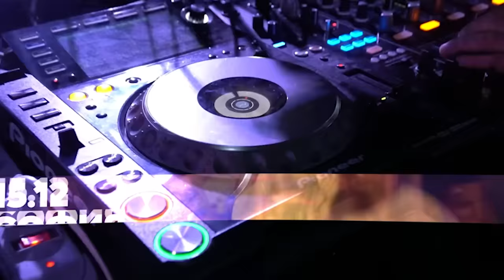При ТоТо - Цуро : Full Episode (PriToTo)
00:00 - Интро
00:07 - Участия на СкандаУ
01:00 - Интро
3:03 -Пише ли Цуро сценарии за видеата си
08:28 - Цуро - пънкар в ютуба
19:04 - Възпитанието чрез ютуб
27:44 - Да мислиш или да действаш
42:17 - Експериментирането и провокацията
58:25 -Депресията и поредицата "Мисъл"
01:29:35 - YouTube analytics на Цуро
01:31:19 - Аутро